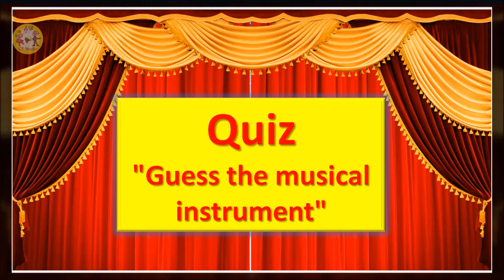Quiz "Guess the musical instrument"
Quiz "Guess the musical instrument" for children